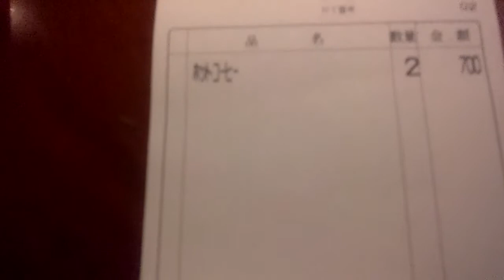大阪梅田 新阪急ホテルのコーヒー 1杯700円 おかわりOK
無料動画＠チューチューブ
1杯700円ですが、おかわりOK。納得の料金です。Youtube動画チャンネル